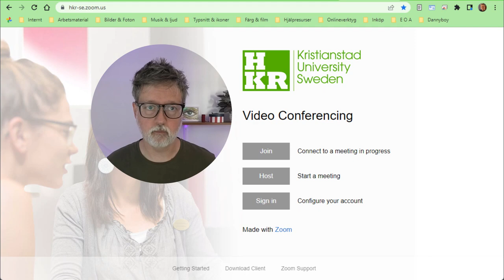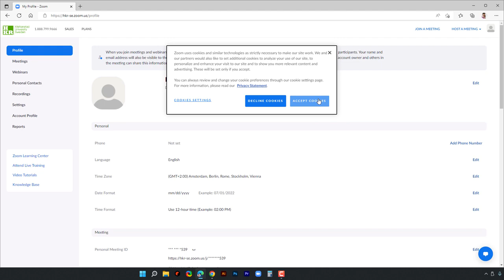Eget konto i Zoom